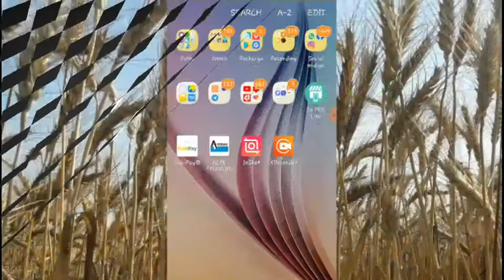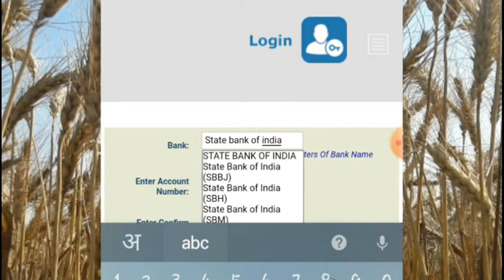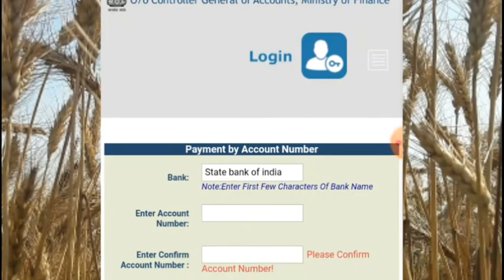घर बैठे अपने मोबाइल से सिलेंडर का पैसा जनधन खाता का, राशन कार्ड एवं वृद्धा पेंशन का पैसा चेक करें..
checkrationcardjandhanbridhanpension
checkrationcardjandhanbridhanpension
Hi dost
मैं लालटुन शर्मा और मेरे चैनल  Laltun tar में आपका बहुत बहुत स्वागत है |
इस चैनल पर आपको एक से एक बढकर विडियो दिखने को मिलेगा |
बने रहे हमारे चैनल पर और देखते रहे पूरा वीडियो

इस वीडियो के बारे में जानिए

My New Camera

My Tripod Stand

My Power Bank 10000mh

My Android Mobile

My Selfi Stick

हमारा सोशल साइट है।
Follow us me on

आप हमें ट्विटर पर भी फॉलो कर सकते है